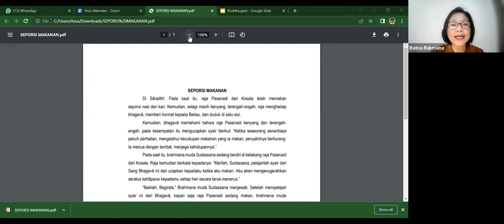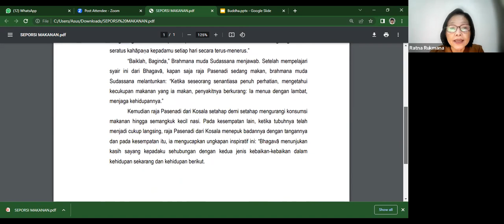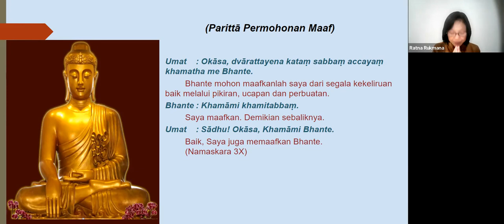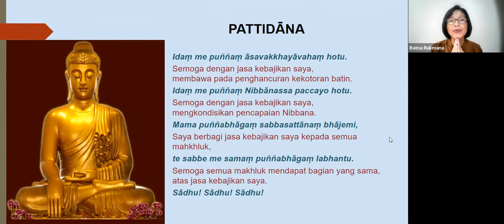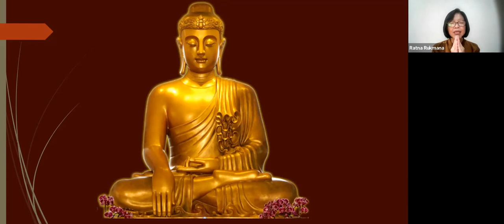Doṇapāka Sutta-SN 3.13 - Bhikkhu Nyanasila Thera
Bedah Sutta - Materi berasal dari Pustaka Suci Tipiṭaka Pāḷi bagian Saṃyutta Nikāya (SN) yang dibahas secara berurutan dan berkesinambungan.

👉 Doṇapāka Sutta-SN 3.13

🎤   Bhikkhu Nyanasila Thera